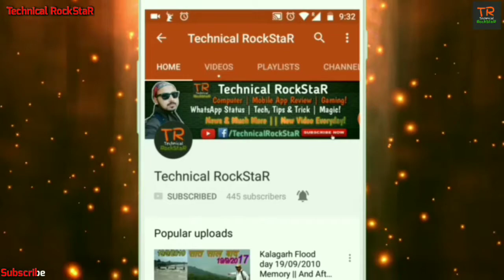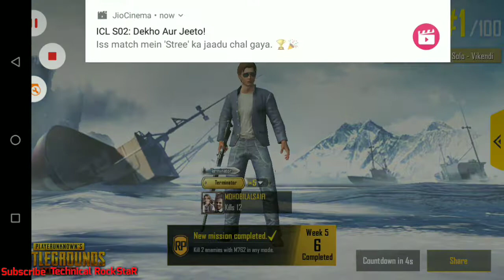PUBG 🐔 Chicken Dinner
Pubg 🐔 chicken dinner || HashTag Hindustan

Asus Core i5 8th Gen -

RealmeU1(BraveBlue,4GB 64GB)